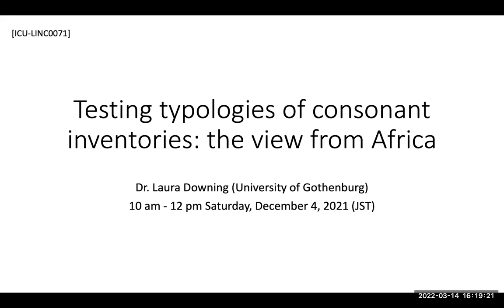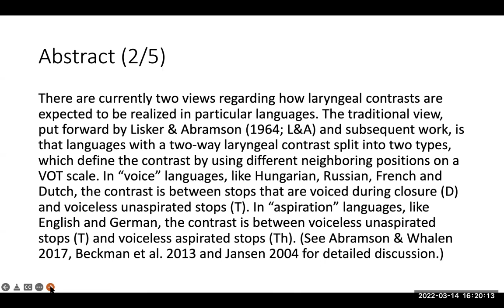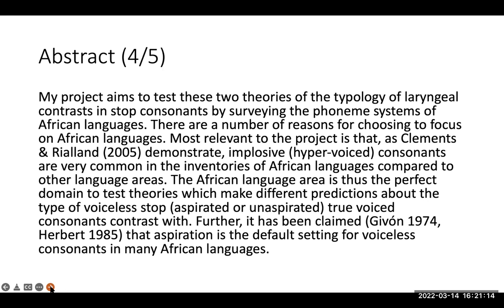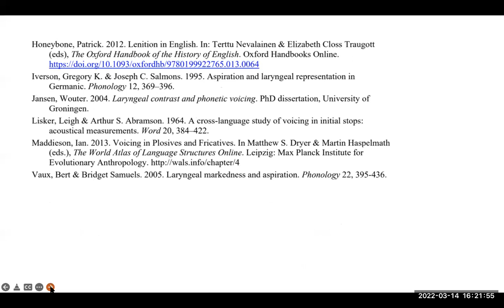[ICU-LINC0071] Dr. Laura Downing (abstract only)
[Date & Time] 10 am - 12 pm Saturday, December 4, 2021 (JST)

[Speakers]
[ICU-LINC0070] Dr. Sharon Rose (University of California, San Diego)
"Grammatical tone and person marking in Rere"

[ICU-LINC0071] Dr. Laura Downing (University of Gothenburg)
"Testing typologies of consonant inventories: the view from Africa"